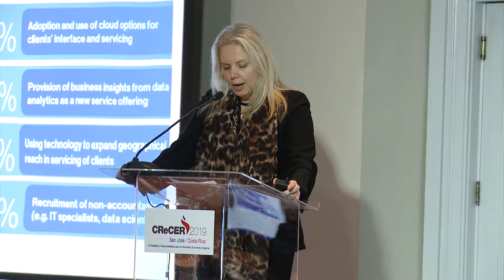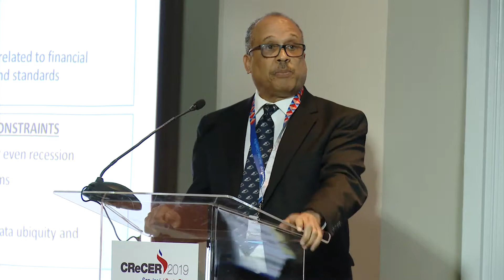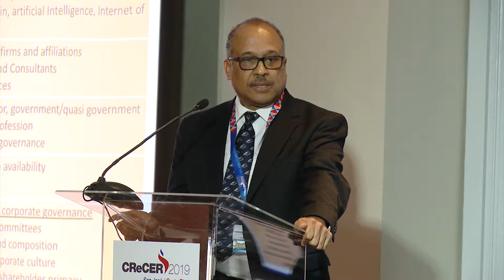C3) THE FUTURE OF THE ACCOUNTING PROFESSION: TOGETHER TOWARDS TOMORROW